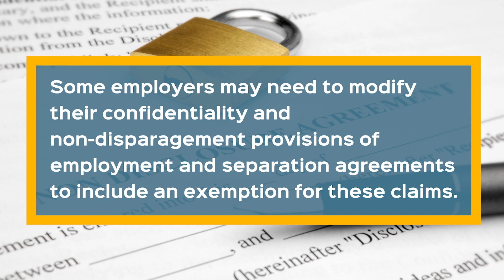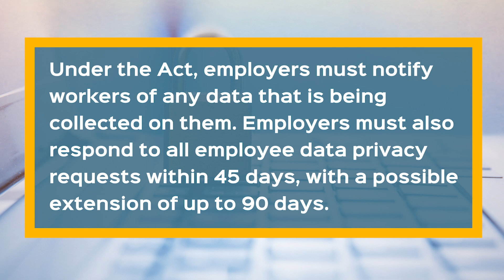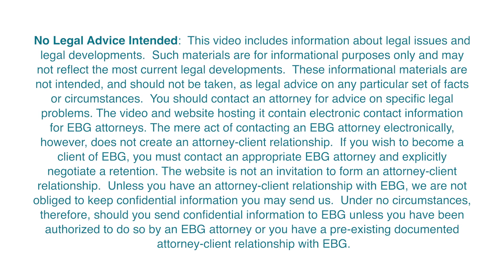Employment Law This Week® – Episode 282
This week, we discuss how the Speak Out Act pays homage to the fifth anniversary of the MeToo movement, outline the enhanced implications of the California Privacy Rights Act, and note the record-breaking numbers set by the Securities and Exchange Commission’s (SEC’s) whistleblower program.

President Biden Signs the Speak Out Act

Last week, President Biden signed the bipartisan Speak Out Act into law, which takes effect immediately. The new law limits the enforceability of pre-dispute non-disparagement and non-disclosure clauses relating to sexual assault and sexual harassment claims.

Enhanced Data Privacy Obligations for California Employers

Effective January 1, 2023, covered businesses that employ California workers must comply with the new California Privacy Rights Act. This legislation makes California the first state to extend data privacy rights to employees. Several additional significant employment laws will take effect in California in 2023.

SEC Whistleblower Office Releases Annual Report

The SEC recently released its annual report to Congress detailing the record-breaking numbers from the Office of the Whistleblower for fiscal year 2022.

Other Highlights

New York City’s Automated Employment Decision Tools Law Enforcement Postponed Until April 15, 2023
Workforce Bulletin
Adam Forman, Nathaniel Glasser, Ridhi Madia

NLRB General Counsel Proposes Lower Standard for Requiring Employers to Provide Financial Information
Management Memo
Adam Abrahms, Steven Swirsky, Neresa De Biasi

Punching In: Apple Store Union Gears Up for First Contract Talks
Bloomberg Law Daily Labor Report
Paul DeCamp quoted

Accurate Job Descriptions Remain Critical for ADA Compliance
Workforce Bulletin
Fran DeLuca, Sherelle Wu

Issue Spotting Is Not Whistleblowing
Workforce Bulletin
Greg Keating, Daniel Green

WORKFORCE (re)imagined.TM
Click here to find out how we can help with return-to-work or hybrid workforce issues

We invite you to view Employment Law This Week® – learn about the top developments in employment and labor law and workforce management in a matter of minutes every WorkforceWednesday​​​.